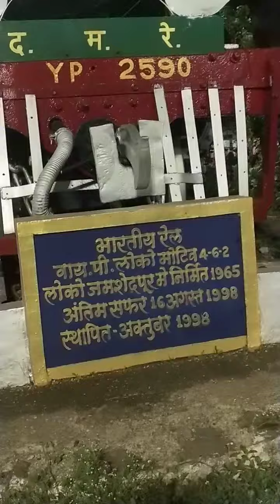Ashab Pahelwan in Aurangabad old model railway engine®️(2)